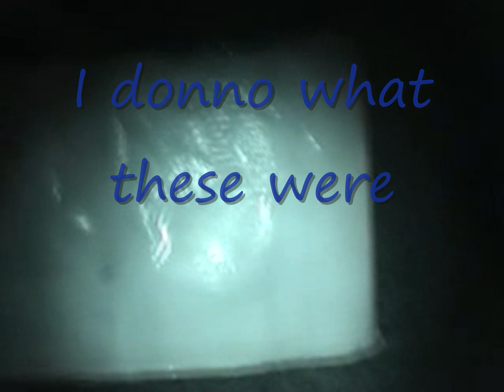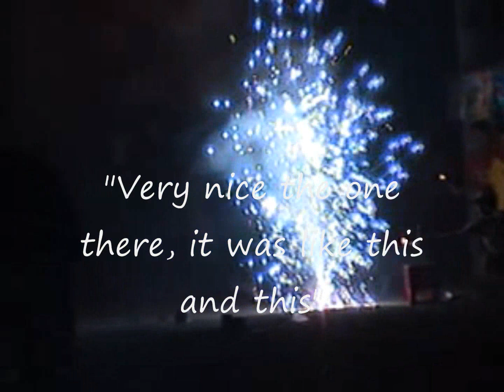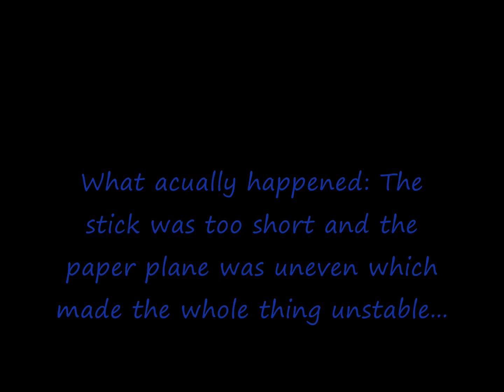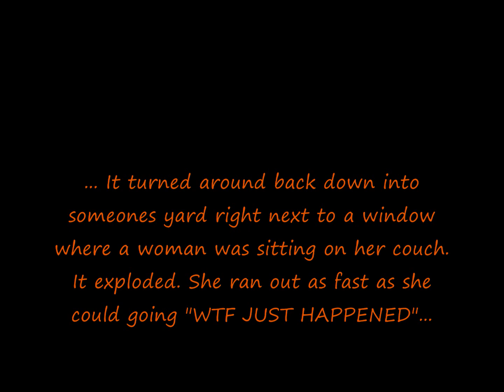New years 2010 Philippines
It's not everyone go to one place and watch some fireworks, it's everyone buy your own fireworks and crackers and have fun at your house. The video shows an accident *not good filming of it =.=" wish I was the one filming* where my test rocket crashed into someones yard.

On Christmas I had a bigger stash of fire crackers and all, about 5X  more rockets and probably 600 piccolo sticks.

Half of the time I wasn't recording